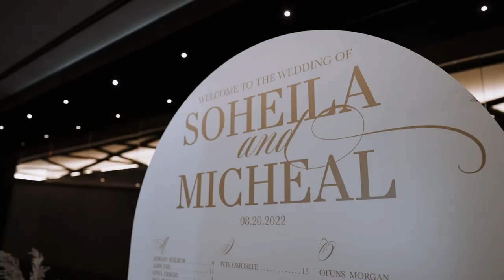Hotel X Toronto Wedding Highlight Film: Soheila + Mike| Toronto wedding videography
Luxury Wedding Photographer & Cinematographer based in Toronto